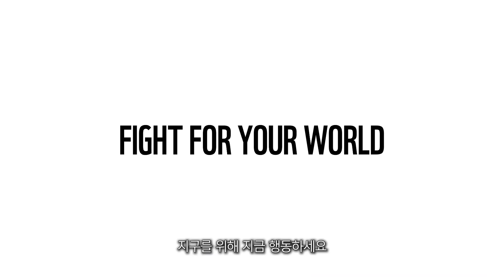One planet 하나뿐인 지구 함께 지켜주세요.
지구는 하나뿐이지만,
사람들의 과도한 자원 소비로 인하여 지구가 병들어가고 있습니다.

WWF와 함께 하나뿐인 지구를 지켜주세요.
지구를 지키는 가장 쉬운방법, WWF